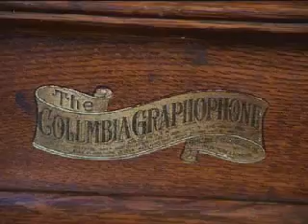Columbia Graphophone 2 minute cylinder machine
This is a BK Jewel, Columbia Graphophone made 1906/09 playing a columbia 2 minute cylinder record.  The Bugler's Dream #15206